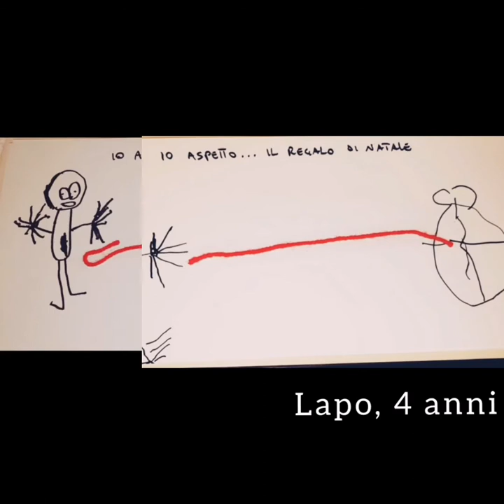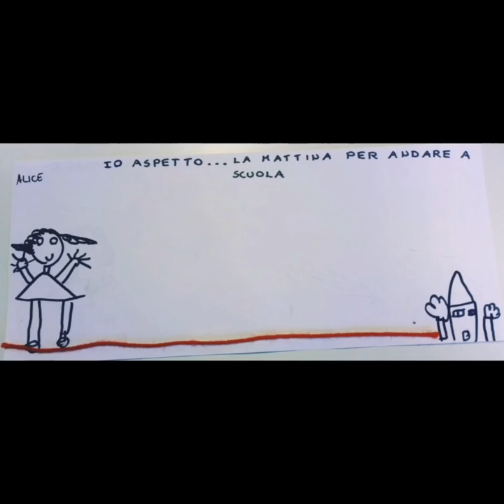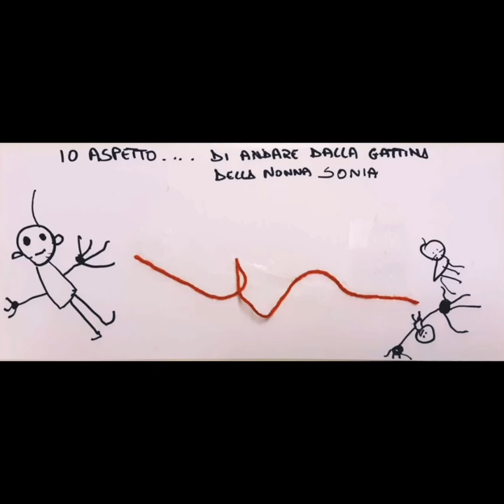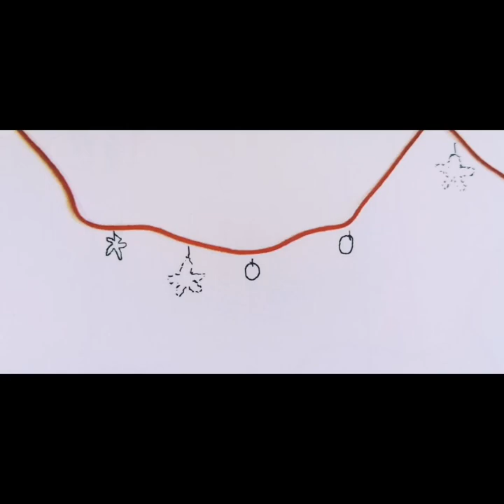Io Aspetto restituzione Pio Fedi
Le parole per dirlo
Chiavi della città in Dad
Riflessioni sulle attese laboratorio ispirato all'albo illustrato di Serge Bolch e Davide Calì, 'Io  Aspetto', Kite edizioni.

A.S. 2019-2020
GRUPPO LEP- COOP. SOC.L' ABBAINO